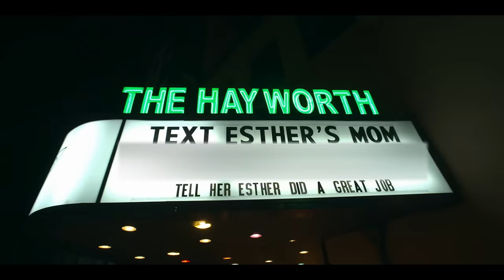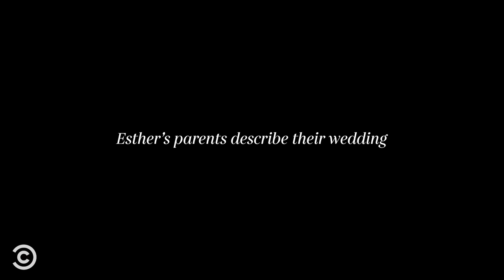What a Perfect Wedding Looks Like to Esther Povitsky - Hot for My Name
Esther Povitsky shares what would make her wedding day special and describes a trip she took with her boyfriend on their fourth anniversary.

Esther Povitsky: Hot for My Name

Check out the full special, Hot for My Name, streaming